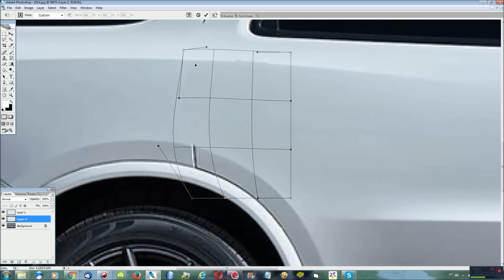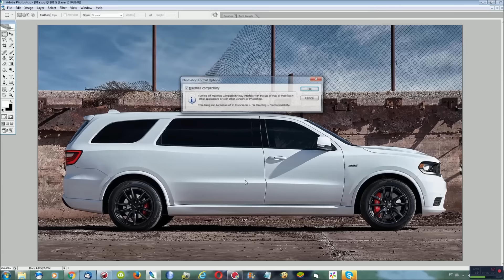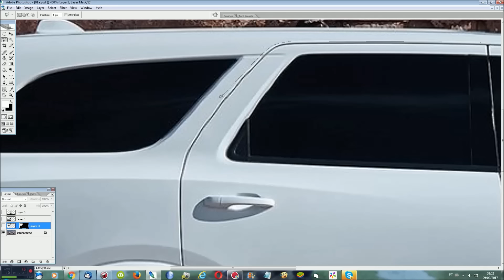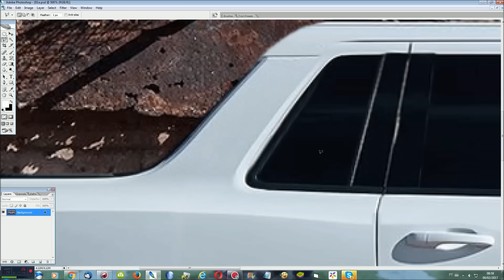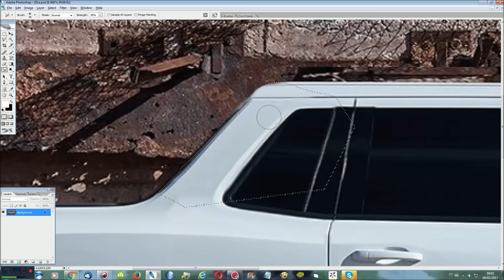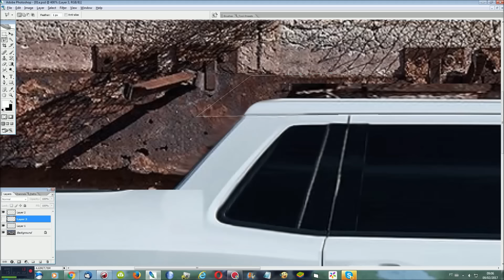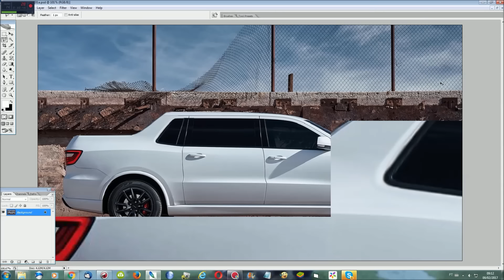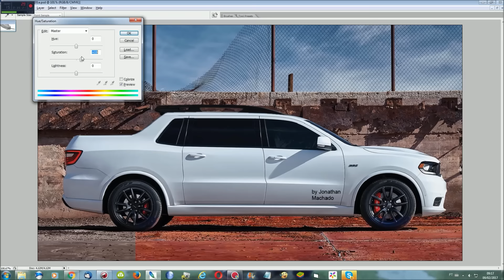RENDER 2018 Dodge Durango SRT Pickup